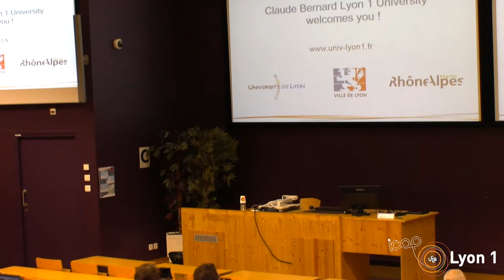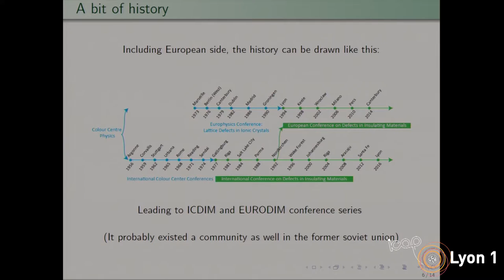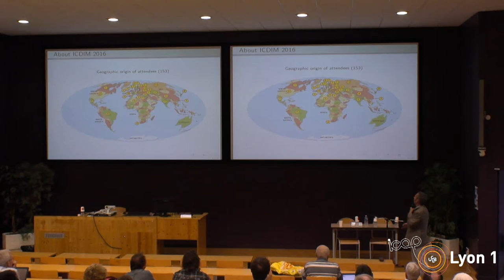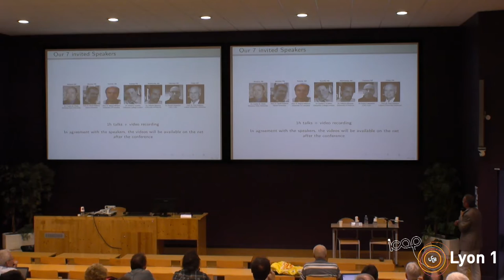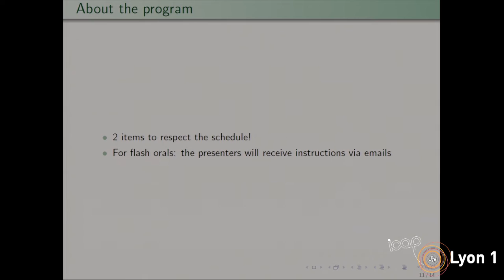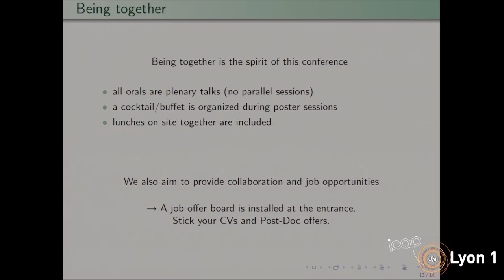ICDIM2016 : Opening Talk - monday 10 july 2016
International Conference on Defects in Insulating Materials
+ informations